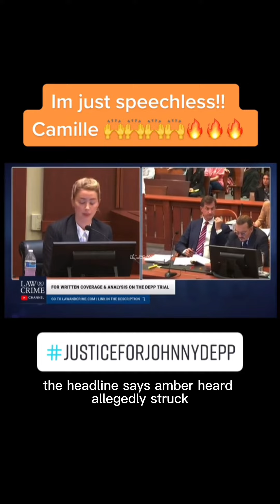Camille Vasquez Vs. Amber Heard